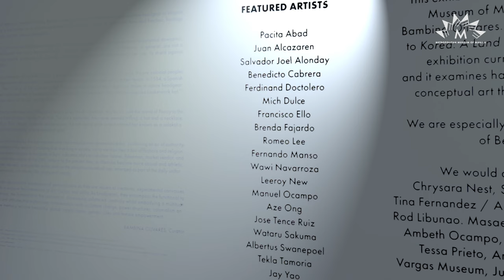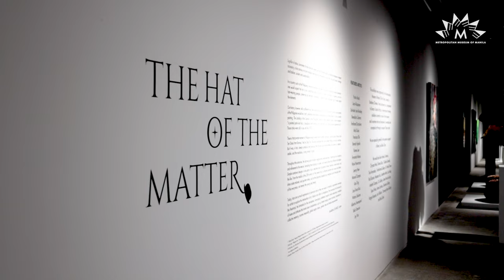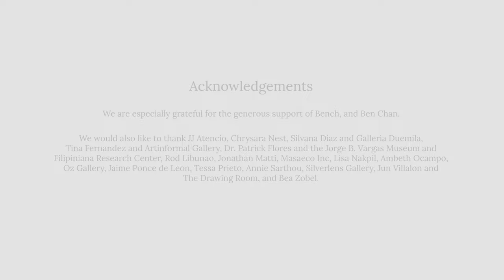The Hat of the Matter (Philippine contemporary exhibition on hats) | 26 Oct - extended 22 Dec 2022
At the 3F North Gallery

Featured Artists: PacitaAbad, JuanAlcazaren, SalvadorJoelAlonday, National Artist for Visual Arts

Signifier of status, barometer of style, the hat is never just a hat. Whether worn as protective headgear or elegant accessory, a hat carries on its brim multiple meanings that interweave art and craft, form and function, heritage and fashion, society and sustainability.

In a country such as the Philippines, where the weather may veer from searing sunshine to torrential downpour, one would expect the hat to be a wardrobe staple and everyday object, yet Filipinos, in general, are not a hat-wearing people, preferring an umbrella, sometimes a makeshift folded newspaper cap, to shield against the elements.

Our history, however, tells a different tale. Even before the Spanish arrived on our shores, the pre-colonial peoples of the Philippines would tie a cloth, sometimes embroidered or embellished, around their heads. In 1564, a Spanish painting, The Landing of the Spanish in the Philippines, depicted three indigenous males in native headgear: “a pointed palm-leaf hat, a headband with carabao horns attached, and a Moro-inspired basketwork hat.” These styles were still in use until the 1900s.

There is that pivotal moment in Philippine history when the Ati chieftain, Marikudo, sold the island of Panay to the Ten Datus from Borneo, led by Datu Puti. The price extracted may have seemed trifling: a hat and a necklace. But it was, in fact, deeply symbolic and precious; the hat was a gold wide-brimmed hat known as a salakot or sadok, and the necklace, a long strand of gold.

Throughout the centuries, the hat was part of military regalia and ceremonial dress, conferring an air of authority and refinement to the wearer, heralding their standing in society, not to mention their tribal affiliations and religion. Simpler sombrero designs in nito palm or buri, indicated one’s occupation: farmer, fisherman, market vendor, and the like. From the middle of the 20th century to the present day, as lifestyles became more casual and athletic, dress codes relaxed, and sportier styles, such as the ubiquitous baseball cap, emerged as part of the daily uniform of the everyman, not merely the young and trendy.

Today, hats are as much expressions of personal style as they are vessels of creativity, experimental canvasses for artists to explore the intersection of art, fashion and utility. As headpieces, they encompass the functional to the theatrical, the fantastical to the conceptual, showcasing unfettered creativity whilst embodying a multitude of issues and attitudes that invite closer consideration, such as climate change, power structures, colonialism and collectivememory, income inequality, global supply chains, gender roles and female empowerment. - BAMBINA OLIVARES, Curator

This exhibition was organized by the Metropolitan Museum of Manila as a complement to Korea: A Land of Hats an international traveling exhibition, and it examines hats and headwear as wearable and conceptual art through a uniquely Filipino prism.

We are especially grateful for the generous support of Bench, and Ben Chan. We would also like to thank JJ Atencio, Chrysara Nest, Silvana Diaz / GalleriaDuemila, Tina Fernandez / Artinformal Gallery, Dr. Patrick Flores, Rod Libunao. Masaeco Inc., Jonathan Matti, Lisa Nakpil, Ambeth Ocampo, OzGallery, Jaime Ponce de Léon, Tessa Prieto, Annie Sarthou, SilverlensGalleries, UPVargasMuseum, Jun Villalon / TheDrawingRoom, VoguePhilippines, and Bea Zobel.

Education program - M Art Inspires #:5 "More Than A Hat"

Four young Filipino contemporary artists talk about the many meanings of hats in their art currently on show at the Metropolitan Museum of Manila
December 3, 2022, Saturday 10:00-11:30 am via Zoom and Facebook Live